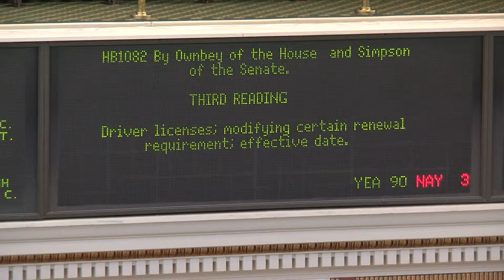House Votes to Ease Driver's License Requirement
OKLAHOMA CITY -- Legislation approved today by the Oklahoma House of Representatives would make it easier for individuals to renew licenses after their license expires.

Currently, Oklahomans have 30 days after the date of expiration to renew their license or they must provide a birth certificate to obtain a new license.

House Bill 1082, by state Rep. Pat Ownbey, would allow an expired license to be used as proof to obtain a new license for up to a year.

"Like most laws enacted by the Legislature, the one that required birth certificates to obtain a license needed tweaking," said Ownbey, R-Ardmore. "The original intent of that law was to prevent fraud, but it unnecessarily created a hardship for individuals who had already proven who they were, but simply needed to renew their license after it had expired. My legislation addresses this oversight by allowing individuals with an expired license more time to renew their license without the use of a birth certificate."

The legislation also removes a provision that requires the Department of Public Safety to store surrendered licenses. That provision will save the agency money and time, Ownbey said.